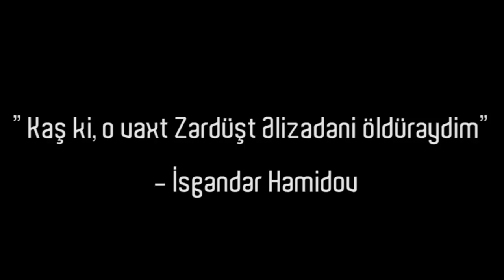“Kaş ki, o vaxt Zərdüşt Əlizadəni öldürəydim “ İsgəndər Həmidov